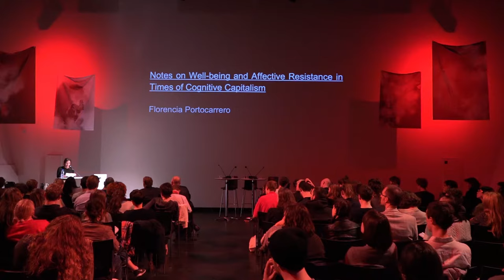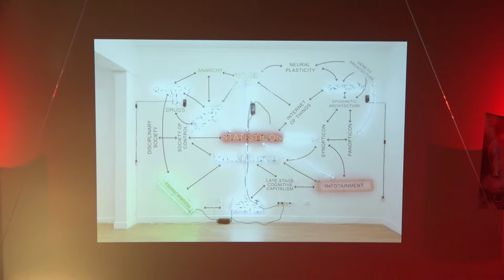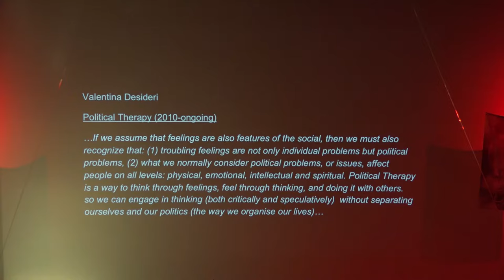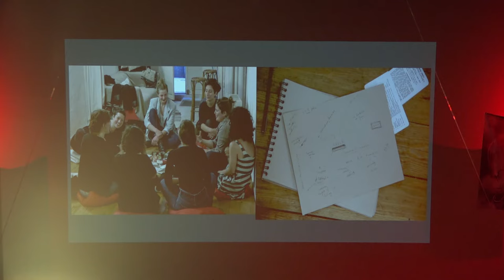Florencia Portocarrero, Notes on Wellbeing and Affective Resistance in Times of Cognitive Capitalism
WHAT IS HAPPENING TO OUR BRAIN?

ART & LIFE IN TIMES OF COGNITIVE AUTOMATION

Was a conference-festival organized by the Gerrit Rietveld Academie that took place on March 22, 23, and 24, 2016 at Stedelijk Museum Amsterdam.

Studium Generale Rietveld Academie invited André Lepecki, Melanie Bühler, and Warren Neidich to each inaugurate a discursive and performative program of one day.

March 23
The Brain Without Organs: Psychedelic Drugs and Emancipation
curated by Warren Neidich:
In the past few years, the artistic community has begun to understand the importance of having a say in what we should do with our brain as the noted philosopher Catherine Malabou has suggested. We no longer want a flexible brain imposed from without, sculpted by neoliberalism to do its bidding, but rather a proactive brain, which constructs a world according to an alternative logic, rendering, instead, a poetic and emancipated brain. The artistic community has been resistant to incorporating the knowledge of neuroscience into its repertoire of artistic and creative apparatuses and devices, fearing its message might seem reductive and deterministic. But recently an acceleration in the technologies interfacing with the brain, such as brain-computer interfaces, neural dust, cortical implants and optokinetics, as well as the burgeoning fields of consumer neuroscience, institutional neurolinguistic programming and neuroeconomics have created an emergency, necessitating a post-humanistic response. We want a material brain that is noisy, empathic and open. Not an optimized one that can work longer hours in front of computer screen more efficiently! This is the point from which The Brain Without Organs: Art, Psychedelic Drugs and Emancipation takes off.
    Artists and poets have long understood the importance of mind expansion as a space of inspiration. Many a wordsmith has scribbled down a line or two while inebriated. Since 1960 psychedelic drugs have guided them on journeys to formerly inaccessible areas of consciousness, all in the spirit of finding expressions in sublime syllabic and imagistic concatenations. Recently there has been a resurgence of interest in psychedelics, especially, Ayahuasca. Its role as a serotonergic analogue with tremendous healing powers has led to its recent popularity. Noteworthy is its neuro-trophic potential, increasing neuroplasticity, especially, in the treatment of depression and drug addiction. However its role in eliciting mystic journeys is by far the most important factor in its rise in popularity, spurring an entire tourist industry around its use. Experts in the field of art history, shamanistic practices, curating, psychoanalysis and neuroscience have been assembled here to address the role of these drugs in their designated fields of interest. Keeping in mind the recuperative powers of capitalism we want to consider whether art and drugs might provide a way out of the conundrum, just on the horizon, of neuro-totalitarianism.

With: Warren Neidich, John C. Welchman, Daniel Pinchbeck, Florencia Portocarrero, Lars Bang Larsen.